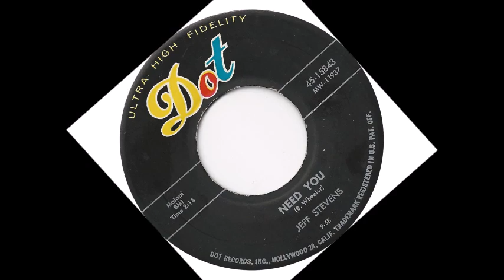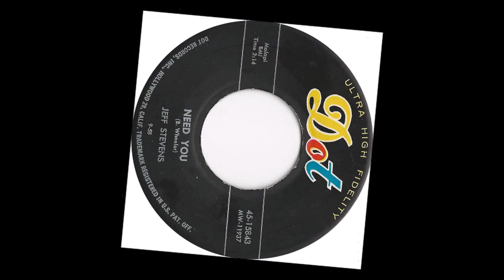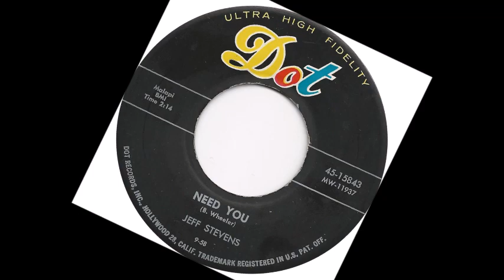TEEN Jeff Stevens - Need You (1958)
Released on Dot 15843 /
VA - Dot Doo-Wops Vol. 07